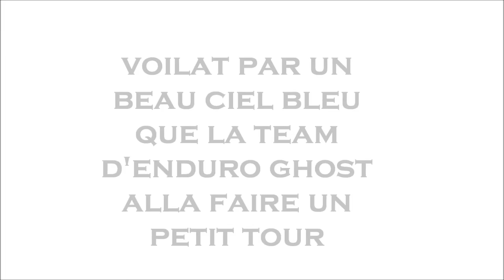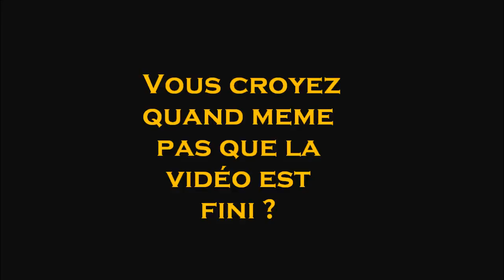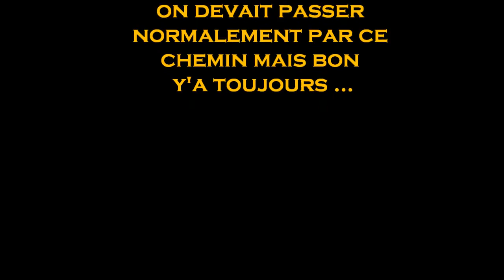Tour enduro ghost #8 | Le détour au coin du chemin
Salut nouveau tour de la team d'enduro ghost avec le retour de Thomas !
                                     Plus d'infos ici !
Moto :
50cc sherco rr
50cc hm cre baja rr
125 ttr Yamaha

Caméra :
gopro hero black édition